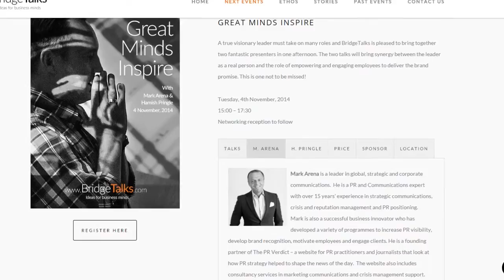Dale Smith introduces BridgeTalks to the World